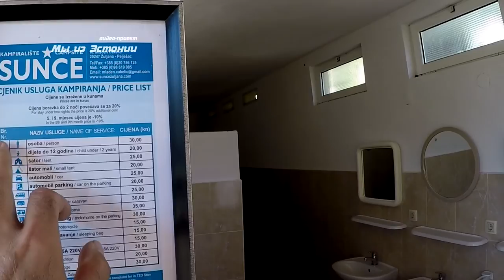GO TO EUROPA | ДОРОГА ИЗ DUCE В ZULJANA | ОБЗОР CAMP SUNCE | VLOG#6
Переезд на полуостров Пелешац (Peljesac)  в деревушку Жульяна (Zuljana). Croatia.
Пересечение границы  Хорватии и Босни и Герцеговины.
Кемпинг Sunce в Zuljana.